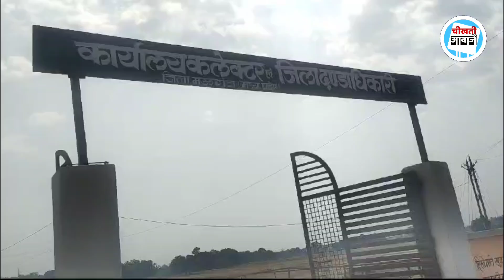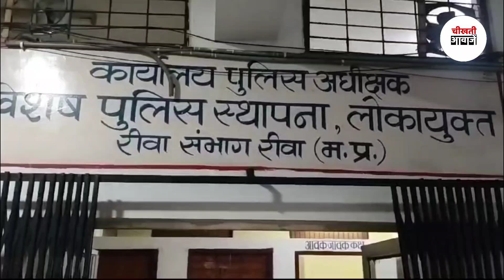Rewa News: रीवा लोकायुक्त टीम ने मऊगंज अपर कलेक्टर को रिश्वत लेते रंगे हांथो किया गिरफ्तार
Rewa News: रीवा की लोकायुक्त टीम ने मऊगंज के अपर कलेक्टर को 5 हजार रुपए की रिश्वत लेते रंगे हाथों कार्यालय के अंदर ही ट्रैप किया है यह पूरी कार्रवाई लोकायुक्त एसपी गोपाल सिंह धाकड़ के निर्देश पर की गई है कार्रवाई फिलहाल जारी है.